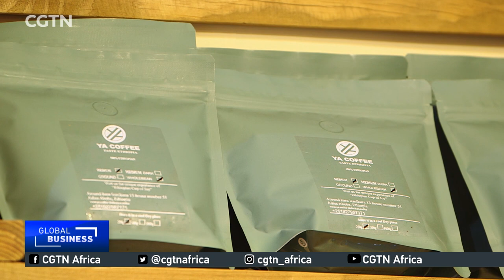Ethiopia earns 1.4 billion USD from coffee export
Coffee exporters in Ethiopia are urging the country to invest in crop development in order to earn high revenue. The country is Africa's largest single coffee exporter. CGTN's Coletta Wanjohi with the details from Addis Ababa.